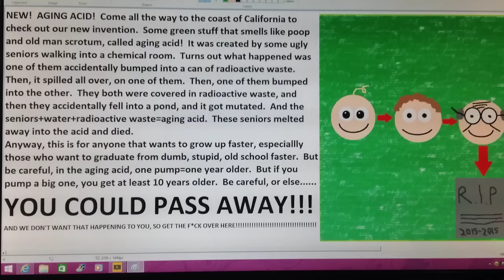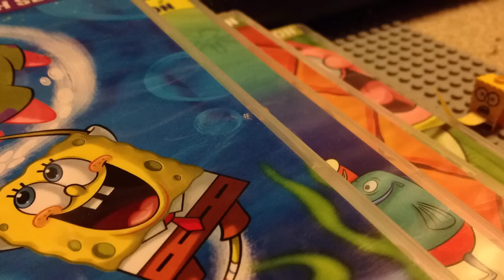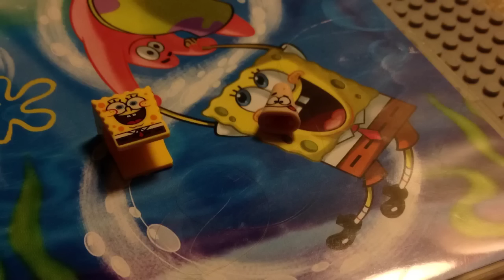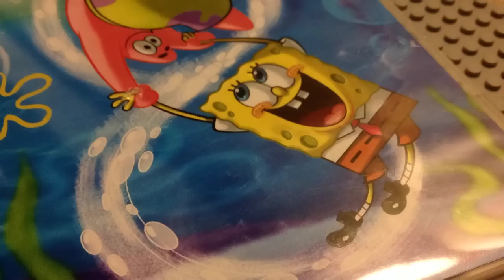Lego Spongebob: Aging Idiots! 👶🏻👦🏻👨🏻👴🏻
This came a little early, because Jon is coming tomorrow, but not here.  We are going to see the Spongebob Sponge out of water movie.
Watch the video and see what happens.
PPS I GOT THIS IDEA FROM FUTURAMA S4E9:  teenage mutant Leela's hurdles